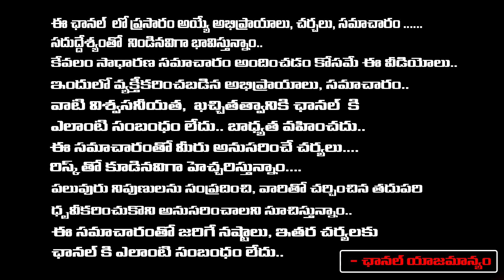రాంచి లో విడాకుల ఊరేగింపు కేసులో.. | Father's Daughters A New Twist..? | First Telugu digital